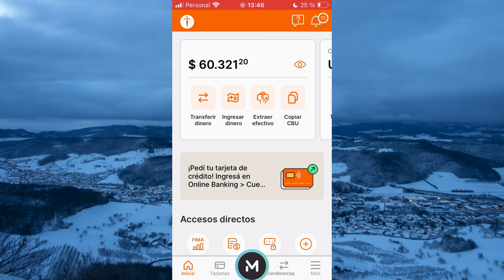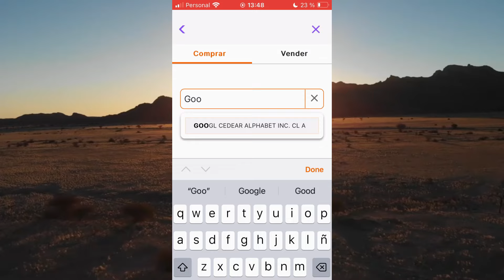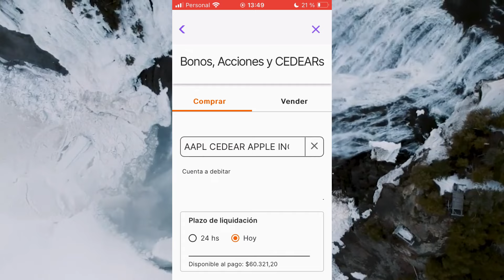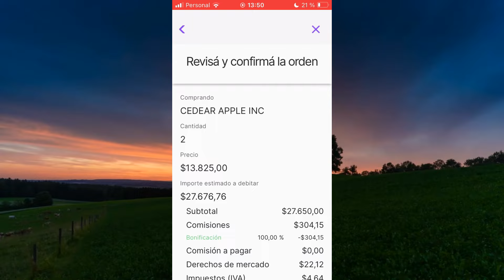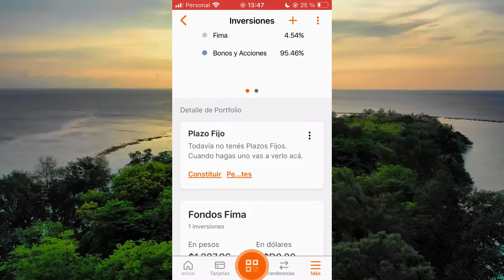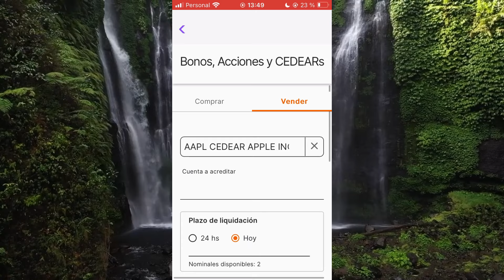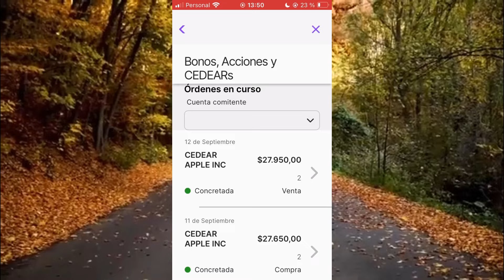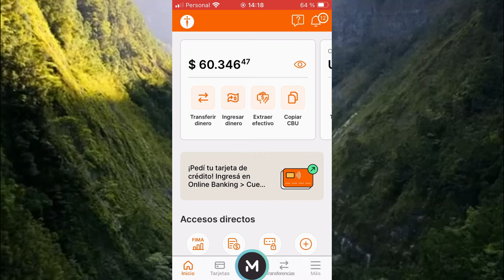Como INVERTIR en CEDEARS desde la APP de BANCO GALICIA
En el video de hoy vamos a estar viendo como invertir en cedears desde la app del banco galicia de forma rápida y sencilla.
ATENCIÓN, ESTE ES UN VIDEO INFORMATIVO QUE NO  SER RECOMENDACIÓN DE INVERSIÓN